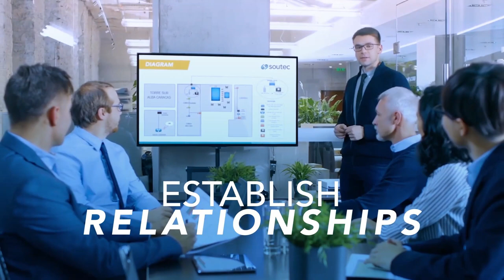Elevating The Role Of Revenue Operations - Rosalyn Santa Elena - B2B EQ - Episode # 23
RevOps is a field that is hard to pin down, and selling to RevOps leaders presents a heightened challenge. Fortunately, we have the pleasure of being joined by a world class RevOps leader to help provide some clarity. She’s a household name in the RevOps community. Welcome to the show, Host of the Revenue Engine podcast, Founder and Chief Revenue Operations Officer at The RevOps Collective, Rosalyn Santa Elena!
Rosalyn joins Host Tim Harris to shed light on the world of RevOps. Rosalyn outlines the many hats Ops leaders wear, the challenges they face, and how that knowledge can help sellers better speak to Ops leaders.

Takeaways:
 ~ When a lot of people think of RevOps, they default to someone who manages technology. While tech management is a core function, RevOps leaders will often also select vendors, manage implementation, and help negotiate contracts.
 ~ There’s a lot of great tech out there, and it can be hard to fend off shiny object syndrome. To reduce tech debt, it’s crucial to have your RevOps leader involved in the buying process to ensure you buy the right tech for the right reasons.
 ~ Buying a good piece of tech isn’t enough for success, you also need an effective plan. RevOps leaders are also responsible for creating a technology roadmap, and overseeing the rollout and implementation of new software.
 ~ One of the most important factors for a buyer is the relationship with the vendor. As attributes like price and product offering are fairly equivalent, what a buyer really wants is a partner who will truly work with them to provide ongoing assistance.
 ~ While RevOps leaders aren’t selling externally, they are selling internally. They need to combine empathy and communication to understand the problems other teams are facing, and communicate how the solutions will help.
 ~ When selling to RevOps leaders, you need to know where they sit and what their priorities are. System administrators want solutions that drive adoption and save time. Senior leaders want solutions that better position them as an internal thought leader
 ~ One of the most valuable insights for sales reps to have are the motivations of buyers from stage to stage. By understanding why someone booked an interview or filled out a form, you can make incremental changes that increase conversion rates.

Quote of the Show:
 ~ “More than ever before, relationship selling is so critical.” - Rosalyn Santa Elena

Topics:
00:00 - Intro
02:08 - Rosalyn’s background in RevOps
04:25 - RevOps is the framework of the whole company
08:31 - The needs of a RevOps leader
10:34 - Better tech implementation
16:37 - The importance of communication and empathy
29:29 - Selling to RevOps leaders
35:33 - RevOps insights
39:50 - Learning about Rosalyn
45:50 - Contact and close